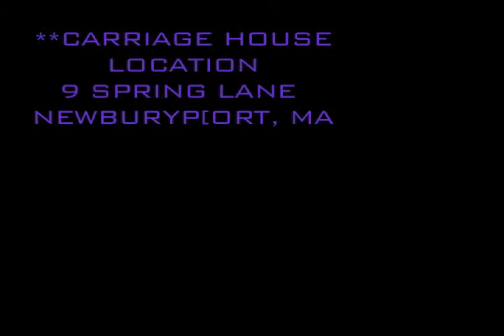LIVE EVENT PAGE 'CARRIAGE HOUSE CONCERT #4'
**Short video of details and fun for our concert fans!
SUNDAY MARCH 20TH Carriage House Concert series presents
* STEWART LEWIS (SOLO) AND KRISTEN MILLER WITH DRUMMER